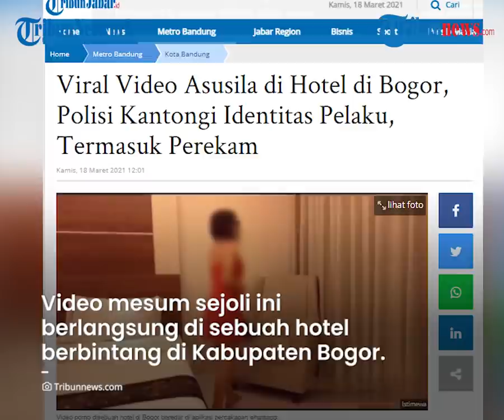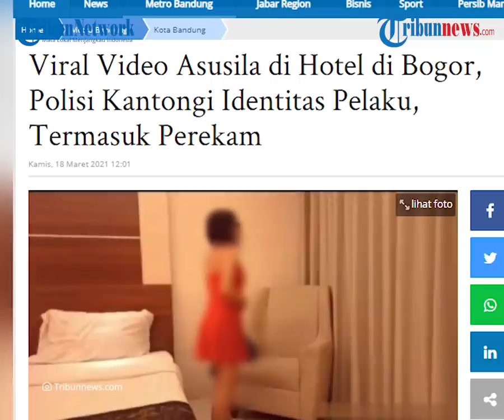Polda Jabar Kantongi Identitas Pemeran Video Syur Viral di Hotel Bogor, Perekam Juga Sudah Diketahui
TRIBUN-VIDEO.COM - Video sejoli mesum di hotel berbintang yang berlokasi di Kabupaten Bogor terus ditelusuri polisi.

Terkini, Polda Jabar menegaskan sudah mengantongi identitas pemeran video porno tersebut.